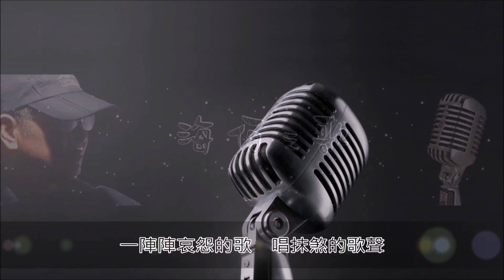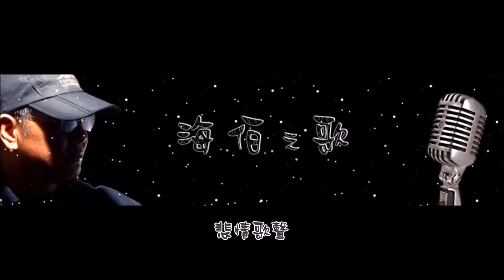HD 海伯之歌『悲情歌聲』升三音版 215 MB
悲情歌聲

作詞：羅文聰
作曲：戴維雄
學唱：王　匠

一陣陣哀怨的歌　唱抹煞的歌聲
有一個無神無魂的人影
敢講是唱歌的人　甲我同款的心晟
一聲一聲　刺激阮的心肝

這段路陪你到這　是緣份還抹煞
並不是無依無偎驚孤單
希望你從今以後過著幸福的生活
未來按怎　自己我也不知影

吉它聲　伴奏我的心疼
無人驚　無人聽　無人快活
熱鬧聲　治療我的心疼
這條歌　請乎我　唱煞

惦今夜藉著歌聲　流洩滿腹的心聲
一聲一聲刺激阮的心肝